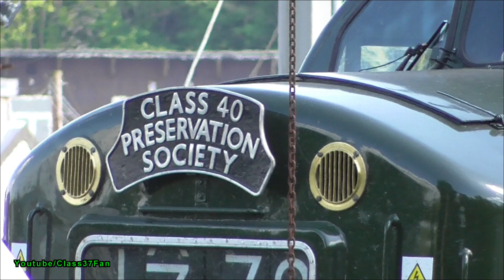D345 (40145) 5z42 York - Carnforth Steamtown 28th May 2023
40145 with 57313 arriving back at carnforth after working the northern belle the previous day.